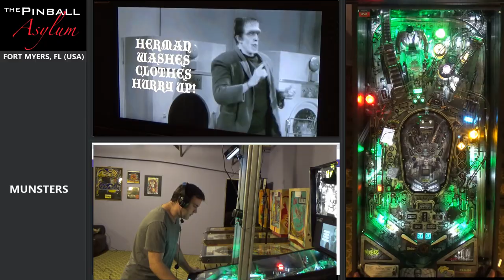The Munsters pinball tutorial - dominated by Eric Stone at The Pinball Asylum!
Eric Stone dominates The Munsters Premium pinball by Stern (v1.00) in one phenomenal tutorial game, plus commentary! To learn more about the Pinball Asylum in Fort Myers, Florida, go (Streamed June 20, 2019)